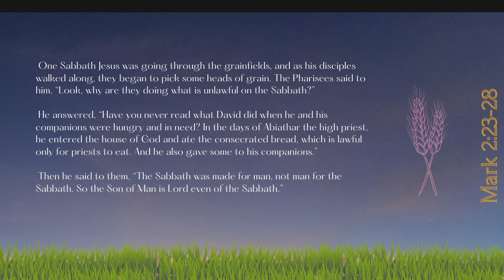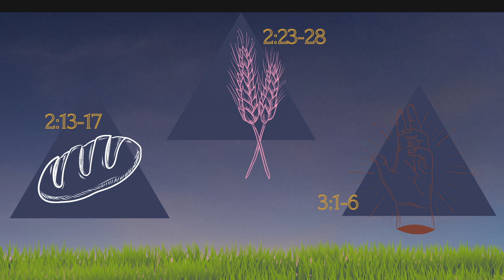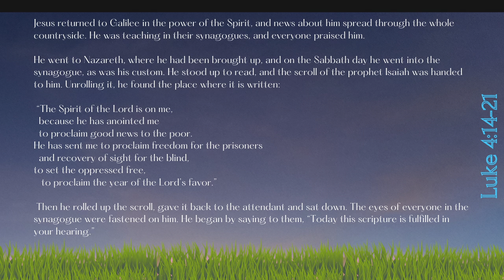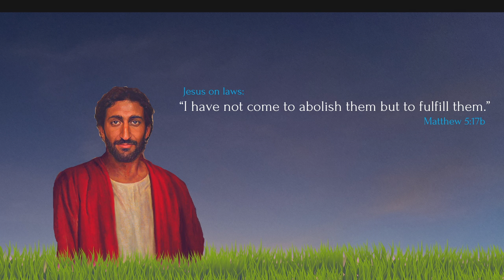A Jubilant Harvest | Markan Map IX | Ethan Hardin | theHeart Boone Youth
In this Markan Map, we explore Jesus' Sabbath controversies. His practices on Sabbath raise some eyebrows. Is Jesus breaking the law?! As we will see, he is actually fulfilling it. He invites you into more than Sabbath - he invites you into Jubilee.